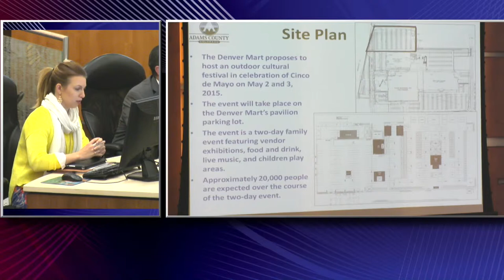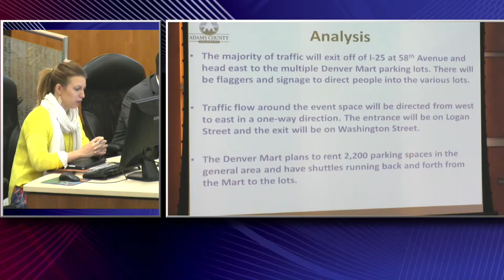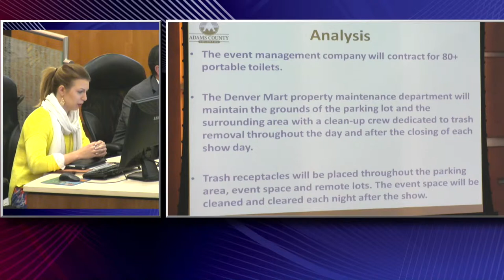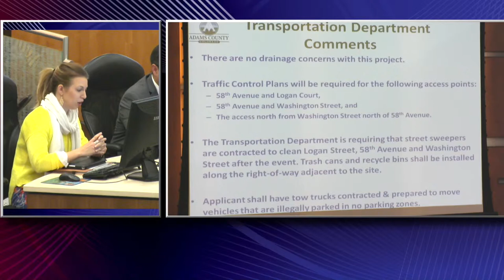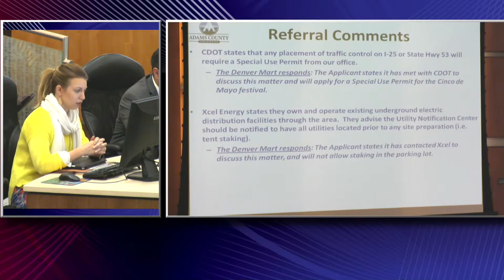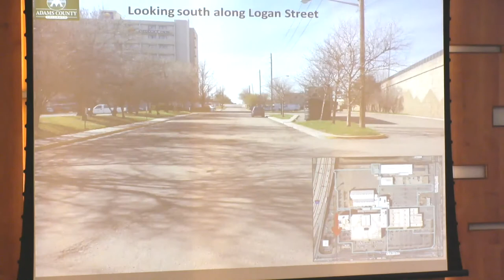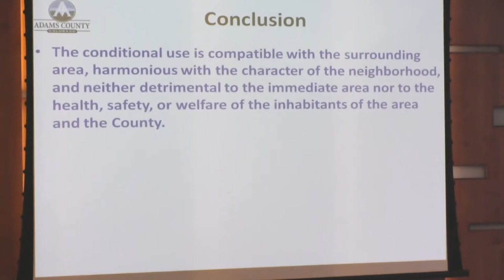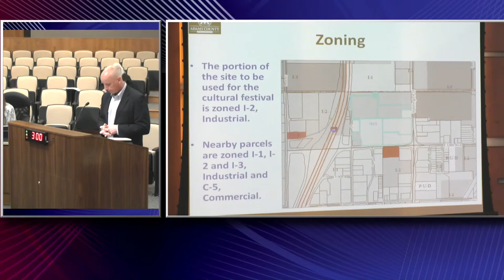Adams County Land Use Hearing - April 28, 2015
A Land Use Hearing held at the Adams County Government Center on Tuesday, April 28, 2015.